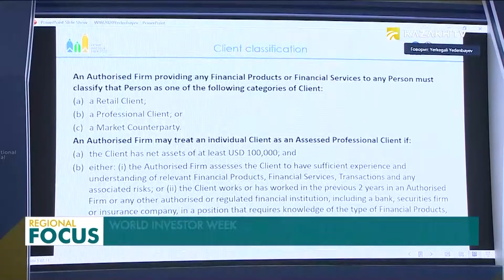World Investor Week starts in Kazakhstan